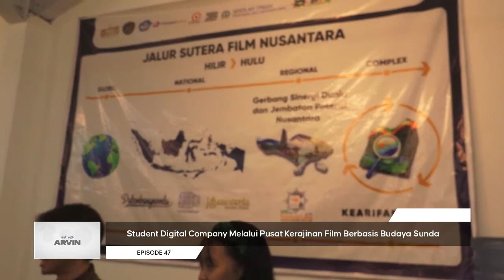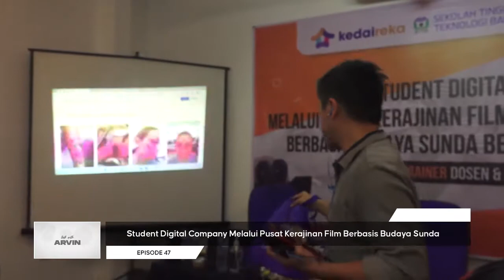Student Digital Company Melalui Pusat Kerajinan Film Berbasis Budaya Sunda | Talk with Arvin #47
Student Digital Company Melalui Pusat Kerajinan Film Dalam Perguruan Tinggi Berbasis Budaya Sunda Berskala Internasional